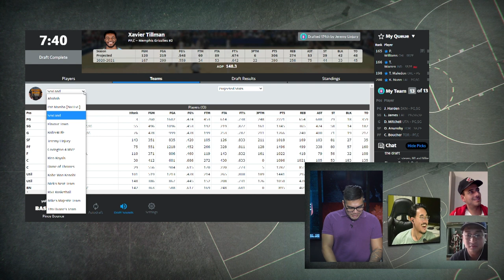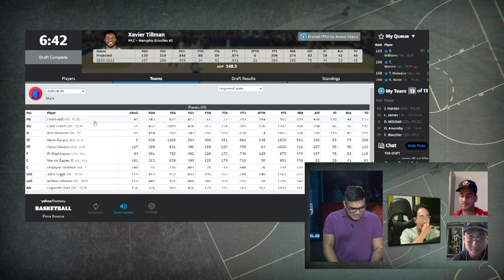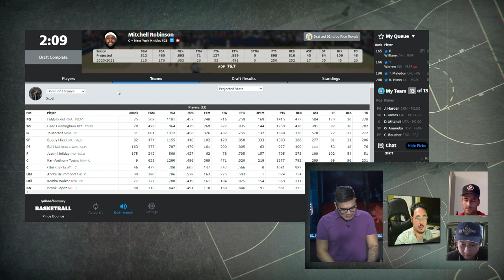Pinoy Bounce Fantasy Draft Recap Part 2